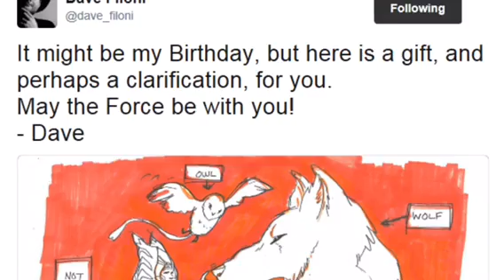Huge News for Ahsoka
Rebels Season 4 will be the final season and we get some major news regarding a theory about how Ahsoka will tie in.